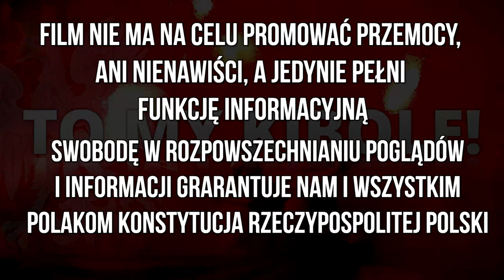Arkowcy w Sosnowcu podczas meczu z Zagłębiem 11.02.2023